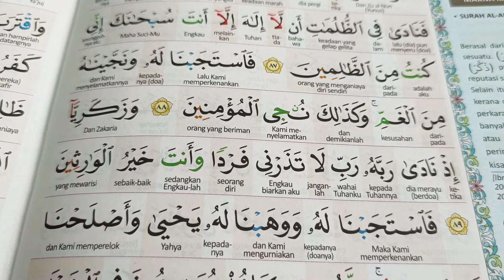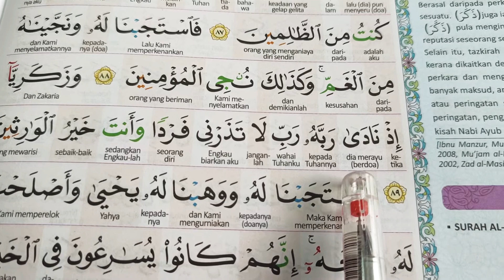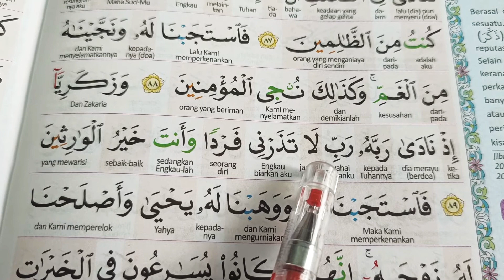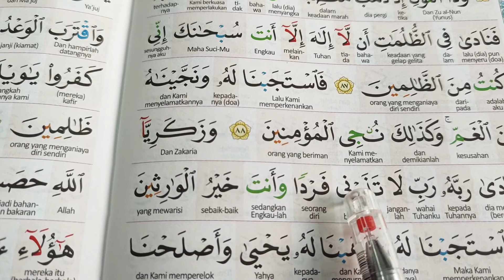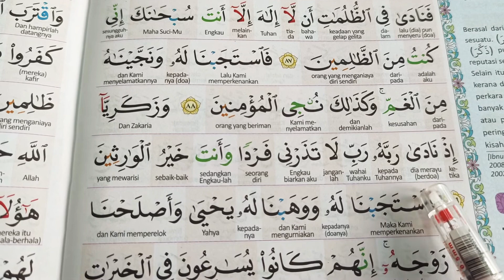I'rab Santai-santai (7)